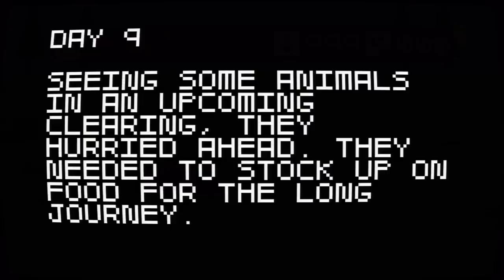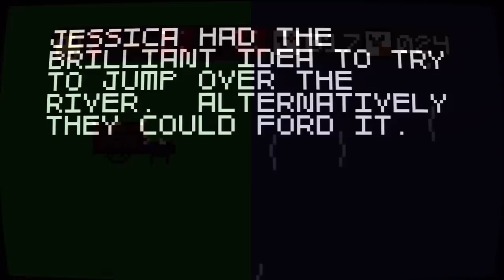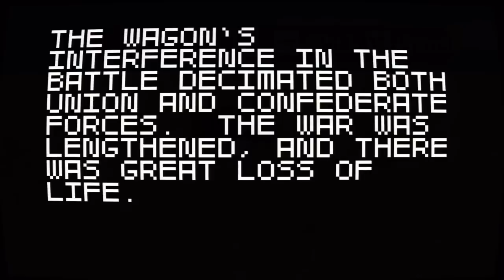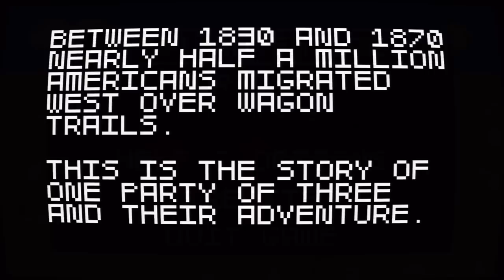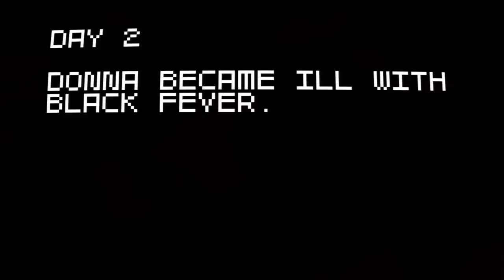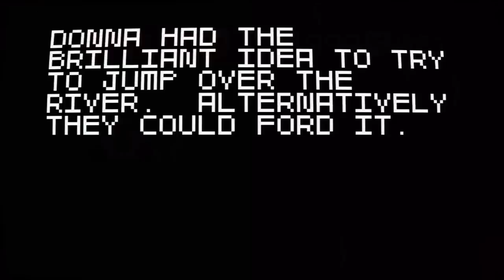SUPER AMAZING WAGON ADVENTURE Let's Play 2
The most amazing adventure EVER, OF ALL TIME. AGAIN! For the last time.